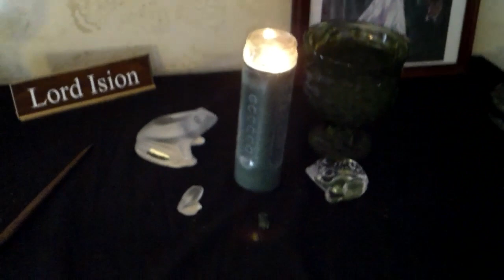The Frog and the Ancient Mother Goddess Heket with Lord Ision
Gather round and let's learn about the frog and the Ancient Goddess.